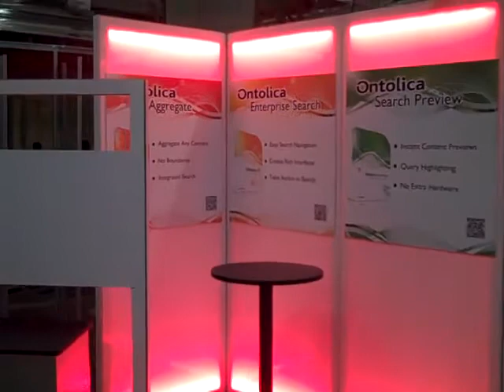Surfray - 10x20 Exhibit Rental